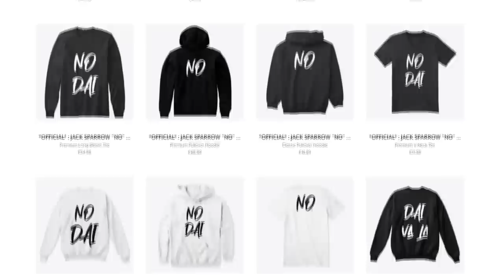il FIGLIO di CARLO GIOVANNI | GTA 5 ITA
►Starring by :

♠ Franklin Clinton
♠ Mac Finestre
♠ Denti di Legno
♠ Jack Sparrow
♠ Carlo Giovanni
♠ Giovanni Giovanni

►Altri video di GTA 5

L'ARMERIA SEGRETA nella STAZIONE di POLIZIA !! GTA 5 ITA * NON AVVICINARTI * NON ENTRARE *

NON AVVICINARTI a QUESTO ALIENO !! GTA 5 ITA

FRANKLIN entra nel LABORATORIO degli SCP !! * NON ENTRARE in QUESTO LABIRINTO * GTA 5 ITA FLANE

Il TRENO PIÙ VELOCE del MONDO! GTA 5 ITA *INCREDIBILE* *PERICOLOSO* ( FLANE )

NON RIPETERE MAI questo PERICOLOSISSIMO ESPERIMENTO su GTA 5 !! ITA ( FLANE )

L'UOVO PIÙ PERIC0LOSO di GTA 5 ! *non avvicinarti* ITA

SICURAMENTE NON hai VISTO questo OGGETTO MISTERIOSO | GTA 5 ITA

GTA V

Dopo i vari "cosa succede se" e le curiosità sulla m0rte di trevor, michael e robe nel prologo,quest'oggi torniamo con altro video visivo..prima o poi faremo anche gta 5 online